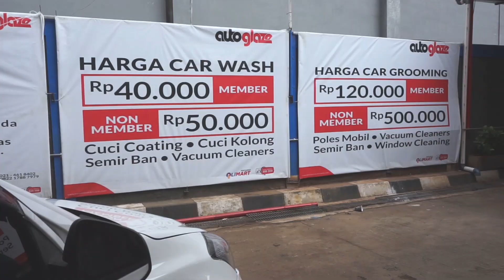Autoglaze Carwash SPBU 34-14210 Kelapa Gading (sebelum McDonald's)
Pertama di Indonesia cuci mobil tanpa disentuh! Hanya dengan biaya Rp 50.000 Anda akan mendapatkan pengalaman cuci mobil yang berbeda, terdapat 9 Keunggulan yang Autoglaze Car Wash tawarkan:
1. Cuci mobil dengan teknolgi Touchless pertama di Indonesia!
2. Air Pam sudah di filter untuk menghilangkan kandungan mineral, sehingga tidak merusak cat mobil dan tidak meninggalkan watermark/noda air di mobil anda.
3. Menggunakan alat High Pressure Washer dengan tekanan 180 bar untuk merontokkan kotoran yang terdapat di permukaan cat mobil
4. Menggunakan sampo mobil dari Nerta Shampoo made in Belgium
5. Menggunakan wax coating dari Zero Coating made in Japan
6. Menggunakan Tyre Gel Dressing dari Autolab made in Japan
7. Undercarriage Wash (cuci kolong) dengan High Pressure Washer
8. Vacuum Cleaners Interior
9. Garansi cuci jika dalam 1x24 jam mobil Anda terkena HUJAN dengan syarat menunjukkan STRUK/INVOICE (*tanpa struk/invoice tidak dilayani)

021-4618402 / 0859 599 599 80